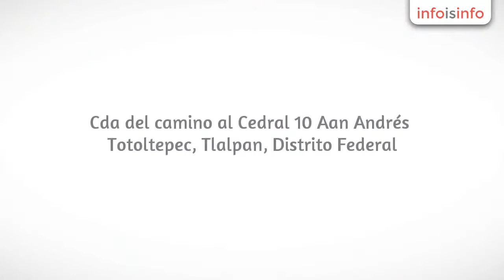Adiestramiento canino en Tlalpan - BELFAH - InfoIsInfo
BELFAH, Adiestramiento canino en Tlalpan. Más Información

Belfah es una empresa mexicana dedicada a brindar adiestramiento y seguridad canina en todos sus aspectos. Tenemos perros en renta con opción a venta.

Nos dedicamos a  entrenar distintas razas en obediencia y protección.

Criadero de pastor alemán negro sólido, darky sable, pastor belga Malinois líneas de trabajo

Tenemos pensión campestre para cuando salgas de vacaciones y no tengas donde dejar a tu perro, contamos con amplios dormitorios cerrados y cómodas camas de aserrin para que no pasen fríos y no se dañen codos y cojinetes, incluimos paseos diarios al bosque, juegos en el jardín con otros perros con supervisión, baño antipulgas, cepillado.

No lo pienses más, llama y aparta tu lugar al 58493141 y 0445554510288